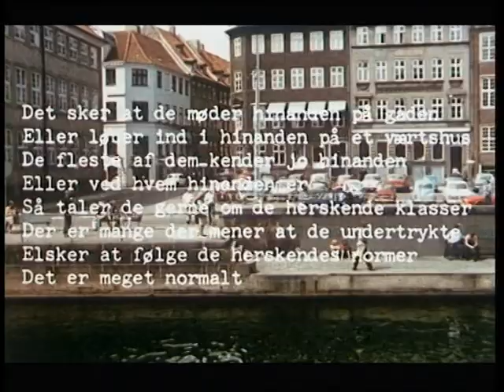Burnin' Red Ivanhoe - Det sker at de møder hinanden (1970)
Burnin' Red Ivanhoe with words by Danish poet Inger Christensen from the film "Er I bange" (Are You Afraid) released 1970.
Karsten Vogel, saxofoner, orgel
Kim Menzer, fløjte, basun, mundharpe, vokal
Ole Fick, vokal, guitar
Jess Stæhr, bas
Bo Thrige Andersen, trommer